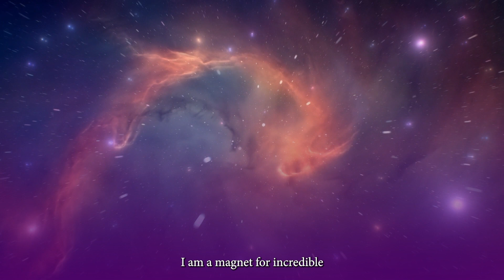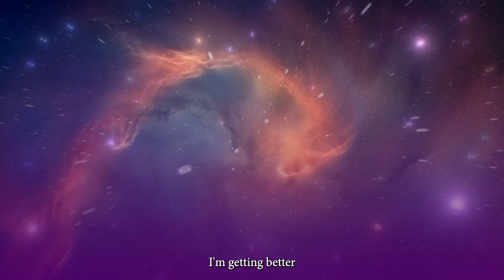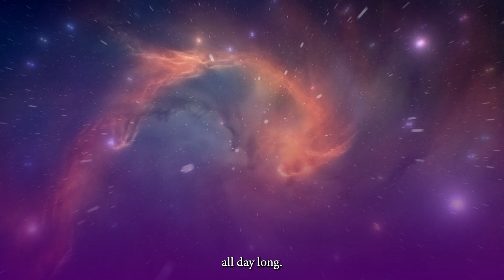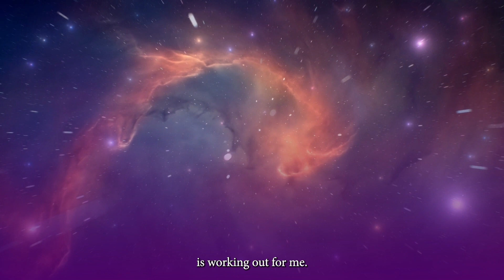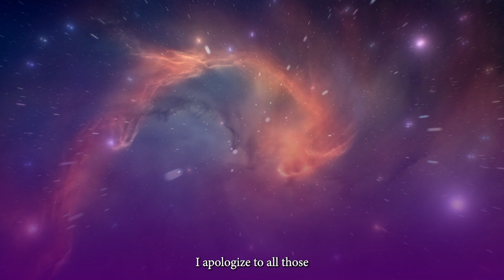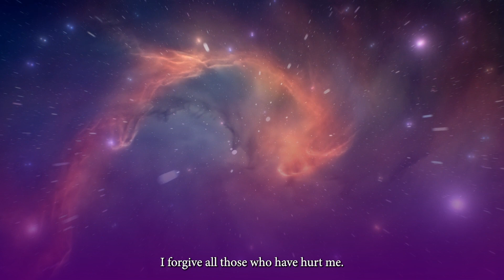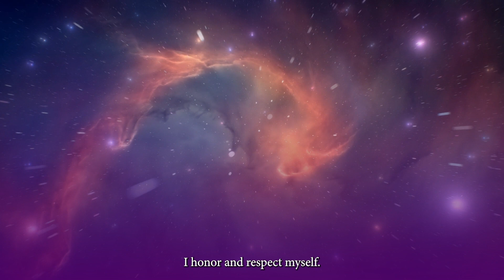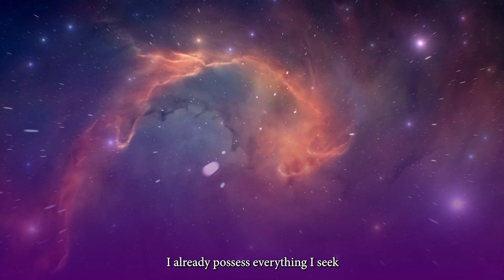Affirmations to Become Your Most POWERFUL Self, Healthy, Wealthy & Wise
Use these Affirmations to Become Your Most powerful Self, Healthy, Wealthy & Wise. Our word literally create our universe. So by speaking your affirmations out loud or even letting them play and seep into your subconscious, this is one of the most powerful ways to change your life for the better. With these affirmations by your side, you'll be able to overcome any obstacle, attract success, and connect to the highest vision of yourself.

Tapping into gratitude, joy, abundance, healing, empowerment and more. If you're looking for affirmations to help you improve your health, wealth, and wisdom, then this video is for you!